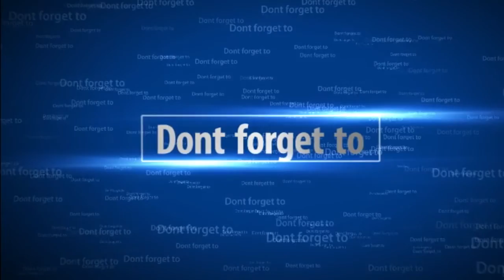I'm Uploading Now!!!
Short little commentary to explain what is going to be happening with my channel. I hope you guys are as excited as i am to get on that youtube grind :)